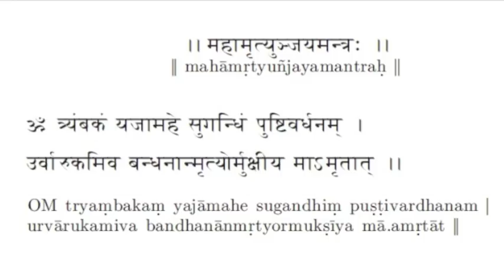Mahamrityunjaya Mantra (japa version, ashram morning chanting)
The great healing mantra Mahamrityunjaya:

Chanting of mahamrityunjaya mantra 11 times led by Swami Niranjanananda Saraswati with disciples repeating. An example of proper intonation of the mantra with visual background of sanskrit mantra accompanied by phonetic transliteration.